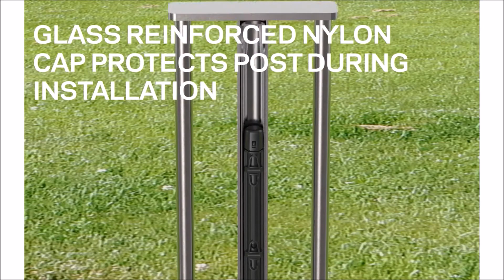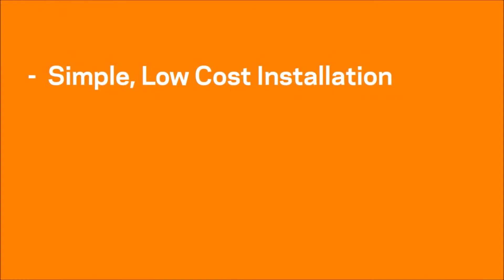Line post - USP